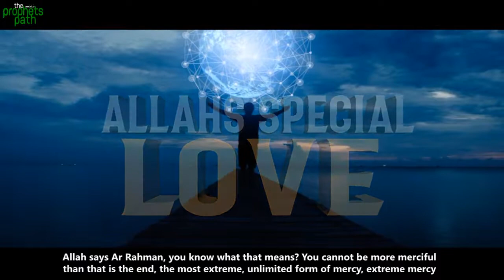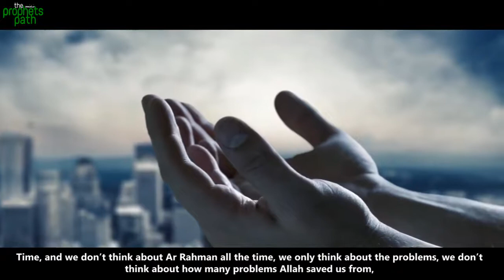ALLAHS SPECIAL TYPE OF LOVE FOR SINNERS BY NOUMAN ALI KHAN